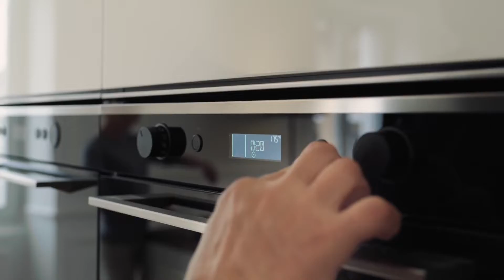Haz que tu cocina inspire con USA ELECTRODOMÉSTICOS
Encuentra los mejores electrodomésticos alta gama FRANKE en USA ELECTRODOMESTICOS.